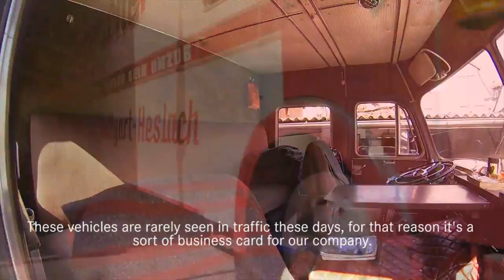Auracher: Eine besondere Möbelspedition / Auracher: A very special moving company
Die Möbelspedition Auracher im Stuttgarter Stadtteil Heslach ist keine gewöhnliche Umzugsfirma. Das Besondere am Unternehmen ist der Fuhrpark. Dieser ist mit einigen Schätzen aus der Vergangenheit ausgestattet.

The Auracher furniture transport company in the Heslach suburb of Stuttgart is not your usual removal company.  The special thing about this company is its fleet of vehicles, which include a number of treasures from the past.